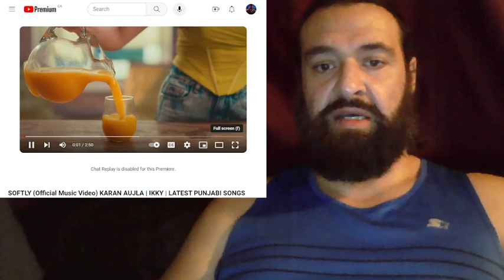SOFTLY (Official Music Video) KARAN AUJLA | IKKY | LATEST PUNJABI SONG "Canadian Reacts"